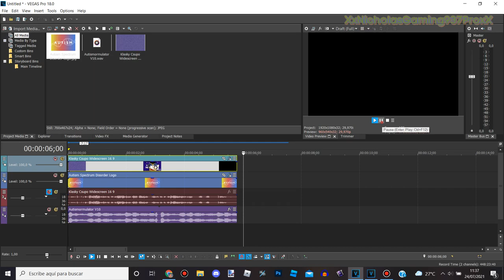Autismormulator V10 | TUTORIAL - VEGAS Pro 18.0